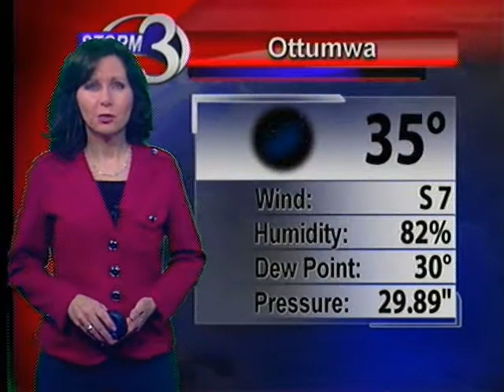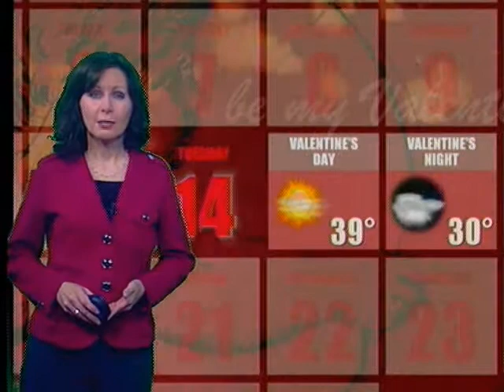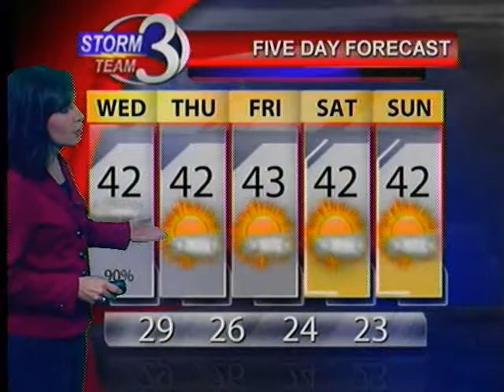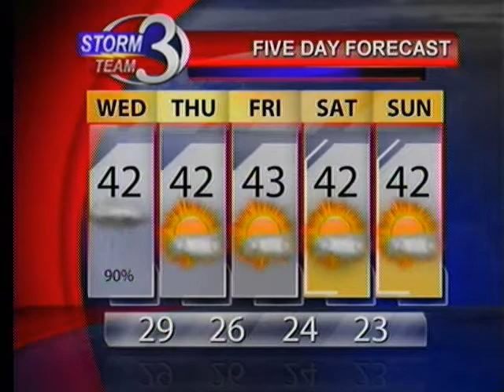Rain heading in on Wednesday